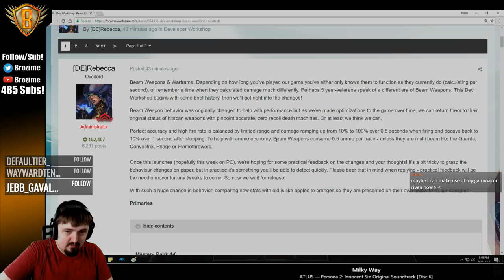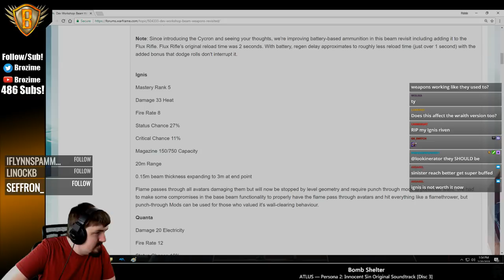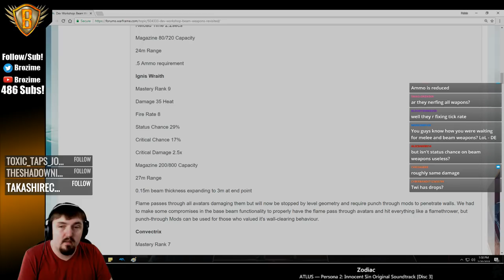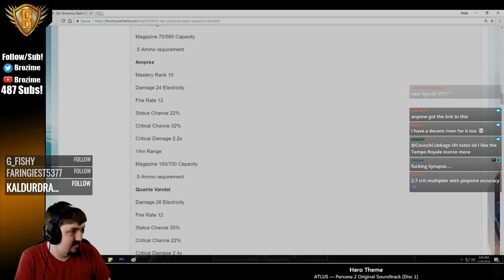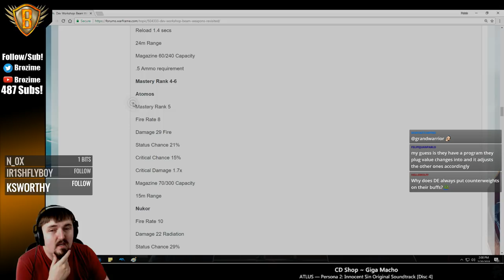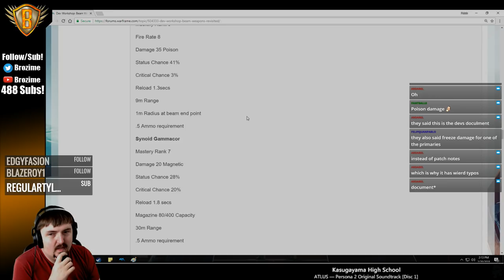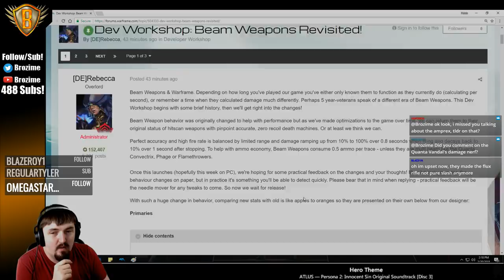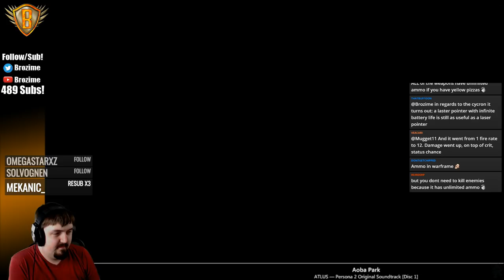BEAM BUFFS? - Dev Workshop Discussion/Overview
This pushed back another WWYU for this week so you can expect that tomorrow!